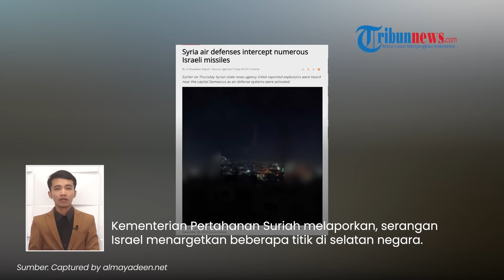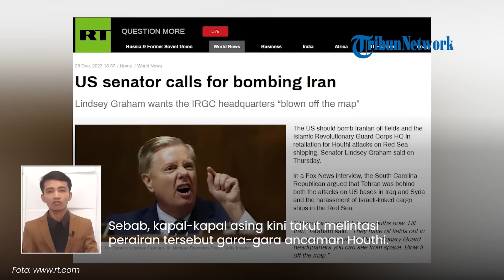Rangkuman Hari Ke-84 Perang Israel-Hamas: Suriah Gagalkan Serangan Israel, Menteri Zionis Ribut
TRIBUN-VIDEO.COM - Berikut Tribunnews Update:

1. Pertahanan Udara Suriah Lumpuhkan Rudal-rudal Israel, Serangan ke Selatan Negara Digagalkan

2. Jengkel dengan Iran, Senator AS Desak Pengeboman Ladang Minyak dan Markas IRGC: Hilangkan dari Peta!